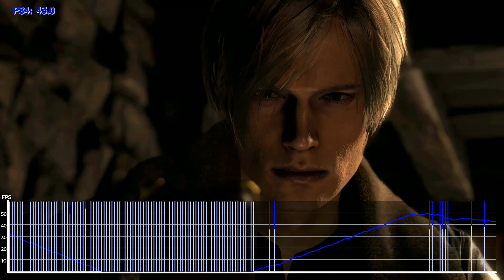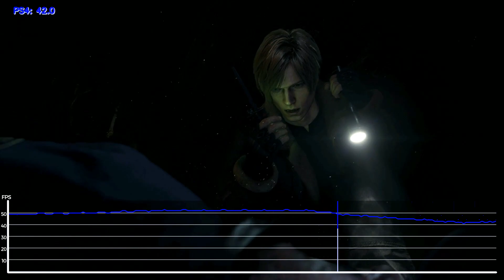Resident Evil 4 Remake - PS4 Frame Rate Test (Full Video)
Capture Device - Elgato HD60s
Capture Software - OBS Studio
Frame Rate Tester - TR Drop v1.3